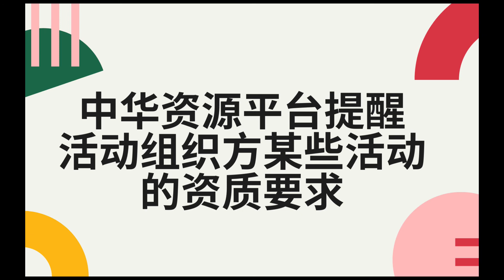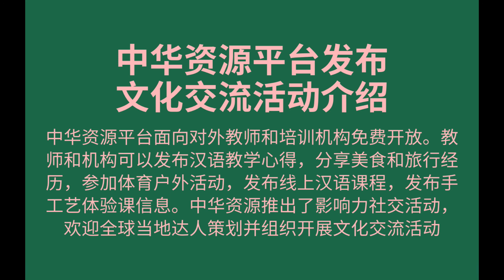对外汉语老师如何策划组织发布活动项目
如何在中华资源平台免费发布文化交流活动？中华资源面向对外教师和培训机构免费开放。教师和机构可以发布汉语教学心得，分享美食和旅行经历，参加体育户外活动，发布线上汉语课程，发布手工艺体验课信息。中华资源推出了影响力社交活动，欢迎全球当地达人策划并组织开展发布文化交流活动。详情阅读